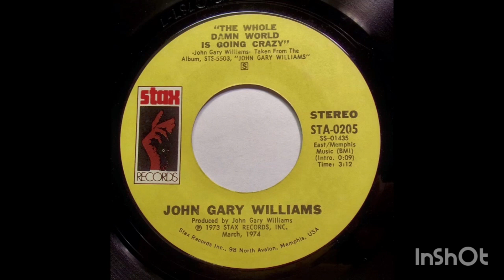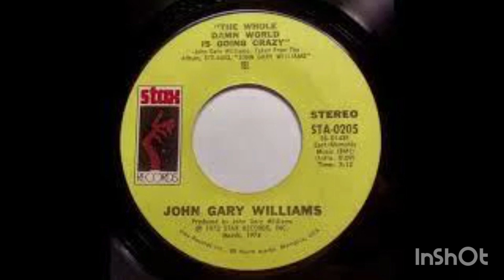the whole damn world is going crazy